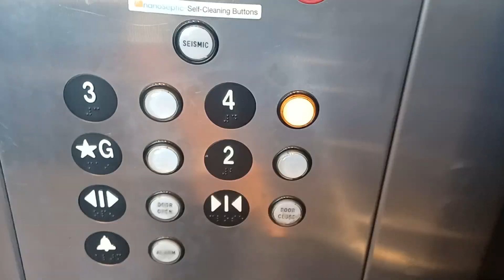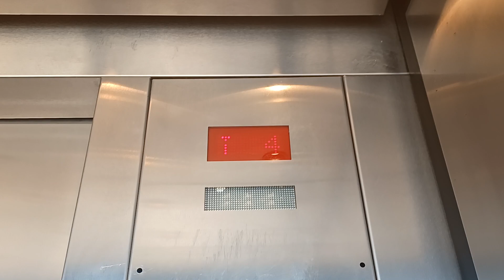2nd ThyssenKrupp Elevators at Palo Verde South Garage, CSULB, Long Beach, CA